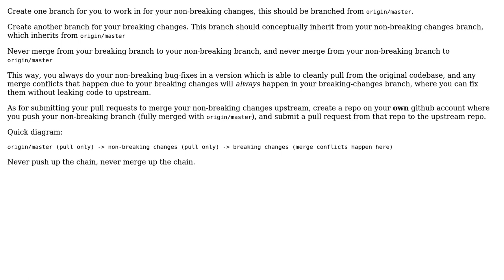Software Engineering: Workflow for a Github fork with compatible and incompatible changes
With thanks & praise to God, and with thanks to the many people who have made this project possible! | Content (except music & images) licensed under CC BY-SA | Music | Images & others | With thanks to user Racheet user Kevin Krumwiede and the Stack Exchange Network Trademarks are property of their respective owners. You are responsible for your own actions.